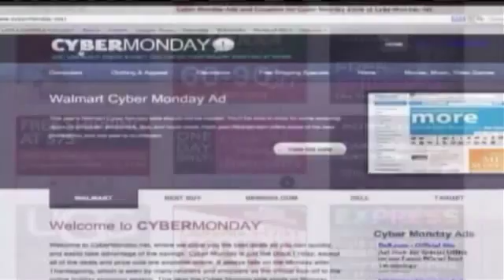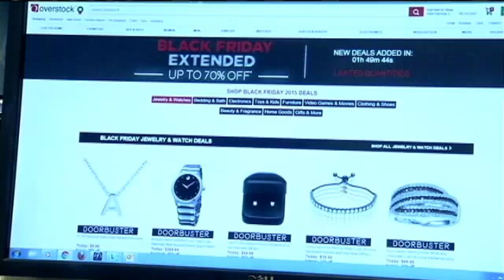Cyber Monday Prepares for GivingTuesday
CEDAR RAPIDS, IA (CBS2/FOX28) - The biggest online shopping day ever comes after a weekend dedicated to bargain after bargain. But several companies are still offering deals. "Every year, we have more and more response to the online specials that we do," Wahneta Dimmer, owner of Hands in Harmony, said. On Cyber Monday, where more than 29 million online shoppers monitor their devices for the hottest deals, Hands in Harmony offered a 75 minute massage package for the price of an hour. "People depend on being able to purchase things online," Dimmer said. "For sure, online purchases of gift certificates and scheduling of services has grown tremendously." But in the spirit of buying, the Cedar Hills Community Church is also asking people to use their cash for the spirit of giving. "What if we just challenge people to give 10 percent of whatever they spend over this weekend of shopping?" director of worship Leah Carolan said. The church is asking people to donate 10 percent of their total amount from Black Friday and Cyber Monday purchases to a non-profit of their choice. It's to celebrate Giving Tuesday. "For non-profits, this is the time of year where most of their budget comes in," Carolan said. A TripAdvisor survey says 31 percent of people will shop on Cyber Monday. That's 11 percent more than how many people turned out for Black Friday.